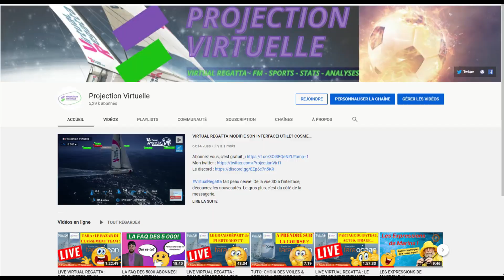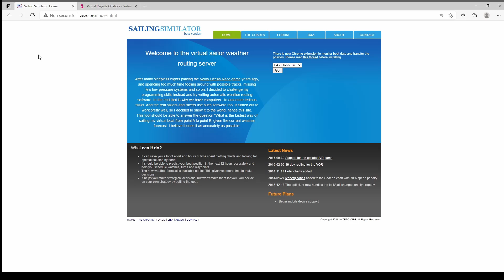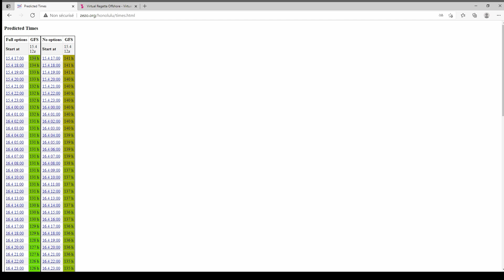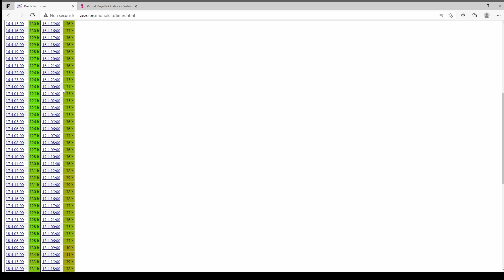TOUT SAVOIR SUR LE FONCTIONNEMENT DE LA COURSE RECORD LOS ANGELES ET HONOLULU SUR VIRTUAL REGATTA!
Une nouvelle course en mode Record sur VirtualRegatta! La LosAngelesHonolulu s'offre à vous! N'hésitez pas a prendre le départ de cette course. Découvrez le nom du double tenant du titre : Your Mom SA, le parcours et surtout comment choisir votre heure départ sur cette course.